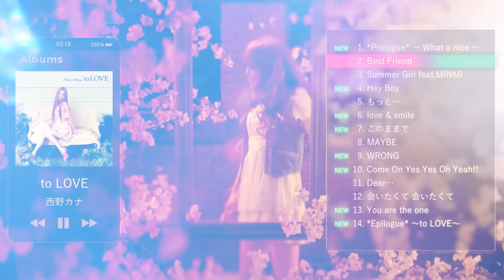西野カナ『Best Friend』『会いたくて 会いたくて』 Live Performance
『Best Friend』と『会いたくて 会いたくて』のLive PerformanceをYouTube初公開！！

映像作品『Kanayan Tour 2011〜Summer〜』収録  2011年9月9日＠武道館
■CD・DVD・Blu-rayの購入はこちらから

『Best Friend』
2010年2月発売シングル
2010年6月発売AL「to LOVE」収録
2013年9月発売BEST AL「Love Collection ～pink～」収録
『会いたくて 会いたくて』
2010年5月発売シングル
2010年6月発売AL「to LOVE」収録
2013年9月発売BEST AL「Love Collection ～mint～」収録

■「会いたくて 会いたくて」歌詞・コード譜面

サブスク未配信曲106曲を追加し、全181曲配信中！
これまで配信していたシングル表題曲・アルバムリード曲・ベストアルバム“75曲”に加え、未配信だったアルバム曲・カップリング曲・ベストアルバム新録曲など“106曲”を追加。西野カナの楽曲【全181曲】がサブスクで聴けるようになりました！

【未配信曲追加・全曲解禁によって変わること】
・オリジナルアルバムが、1枚の作品として通して聴けるようになります。
・シングルパッケージが、カップリング曲も含めて通して聴けるようになります。
・ベストアルバムも、新録曲を含めて通して聴けるようになります。
・プレイリストのバリエーションが広がります。
・これまで未配信だったSpotifyの配信もスタート。

“恋する気持ちをもう一度”
サブスクで西野カナを聴こう。